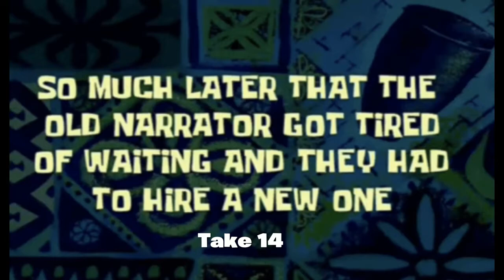Fortnite Snipe Train (Behind The Scene)